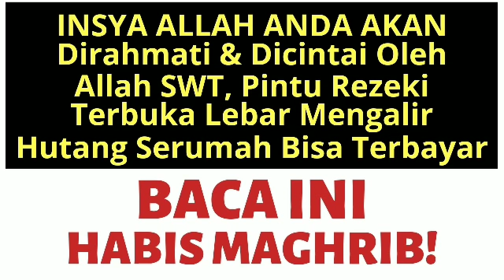BACA 100X SETELAH SHOLAT MAGHRIB! DZIKIR DOA PENARIK & PEMBUKA REZEKI AGAR TERUS MENGALIR LANCAR